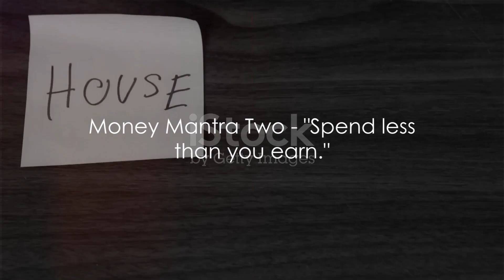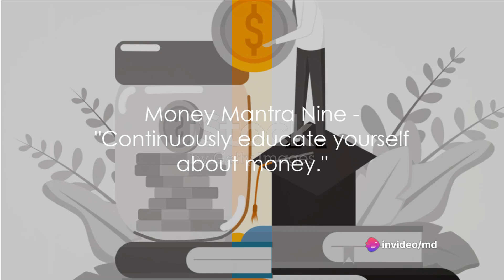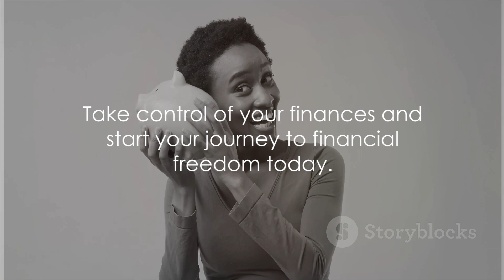10 Money Mantras That Will Set You FREE: Achieve Financial Freedom!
Feeling trapped by debt and bills? Dreaming of a life without financial worries? This video reveals the TOP 10 MONEY MANTRAS that will set you on the path to financial freedom! From budgeting like a boss to investing in yourself, discover actionable tips and expert advice to transform your finances and live life on your own terms. Ditch the debt monster, save for your future, and unlock the door to true financial freedom! Click to watch and start your journey today!